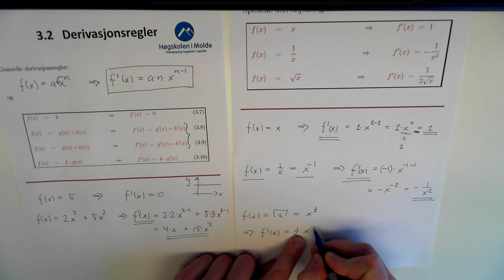03-K-02 Derivasjonsregler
Description